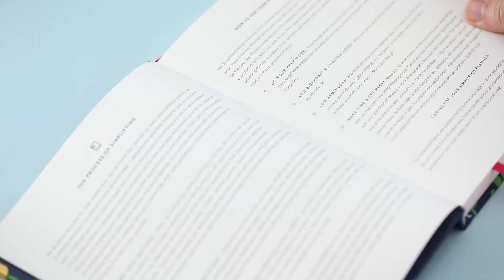Weekly Simplified Planner Walkthrough